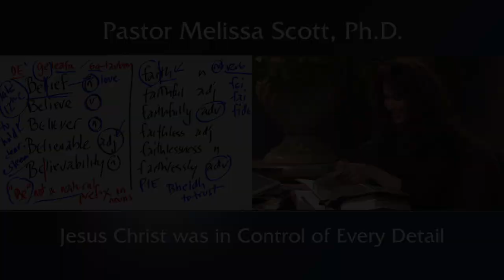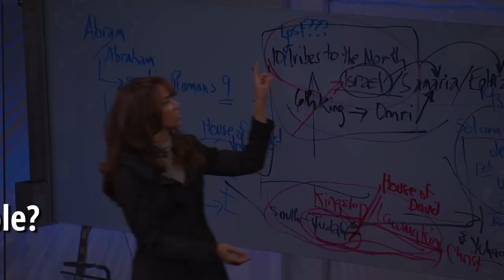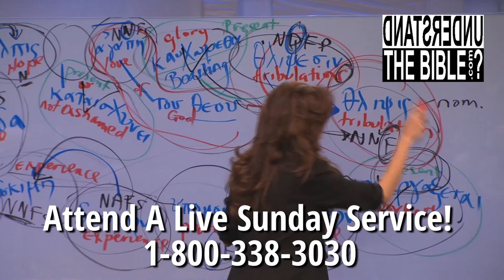Matthew 26 Jesus Christ was in Control of Every Detail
Pastor Scott continues the subject of the Resurrection of Jesus Christ with this supplement to the previous Sunday’s teaching.  A careful look at the scripture shows that the New Testament account of events leading up to the Crucifixion are not always recorded chronologically.  It also reveals that Jesus Christ was in control of every detail, to make sure that everything happened exactly as intended.

47 And while he yet spake, lo, Judas, one of the twelve, came, and with him a great multitude with swords and staves, from the chief priests and elders of the people.

48 Now he that betrayed him gave them a sign, saying, Whomsoever I shall kiss, that same is he: hold him fast.

49 And forthwith he came to Jesus, and said, Hail, master; and kissed him.

50 And Jesus said unto him, Friend, wherefore art thou come? Then came they, and laid hands on Jesus and took him.

51 And, behold, one of them which were with Jesus stretched out his hand, and drew his sword, and struck a servant of the high priest's, and smote off his ear.

52 Then said Jesus unto him, Put up again thy sword into his place: for all they that take the sword shall perish with the sword.

53 Thinkest thou that I cannot now pray to my Father, and he shall presently give me more than twelve legions of angels?

54 But how then shall the scriptures be fulfilled, that thus it must be?

55 In that same hour said Jesus to the multitudes, Are ye come out as against a thief with swords and staves for to take me? I sat daily with you teaching in the temple, and ye laid no hold on me.

56 But all this was done, that the scriptures of the prophets might be fulfilled. Then all the disciples forsook him, and fled.

57 And they that had laid hold on Jesus led him away to Caiaphas the high priest, where the scribes and the elders were assembled.

58 But Peter followed him afar off unto the high priest's palace, and went in, and sat with the servants, to see the end.

59 Now the chief priests, and elders, and all the council, sought false witness against Jesus, to put him to death;

60 But found none: yea, though many false witnesses came, yet found they none. At the last came two false witnesses,

61 And said, This fellow said, I am able to destroy the temple of God, and to build it in three days.

62 And the high priest arose, and said unto him, Answerest thou nothing? what is it which these witness against thee?

63 But Jesus held his peace, And the high priest answered and said unto him, I adjure thee by the living God, that thou tell us whether thou be the Christ, the Son of God.

64 Jesus saith unto him, Thou hast said: nevertheless I say unto you, Hereafter shall ye see the Son of man sitting on the right hand of power, and coming in the clouds of heaven.

65 Then the high priest rent his clothes, saying, He hath spoken blasphemy; what further need have we of witnesses? behold, now ye have heard his blasphemy.

66 What think ye? They answered and said, He is guilty of death.

67 Then did they spit in his face, and buffeted him; and others smote him with the palms of their hands,

68 Saying, Prophesy unto us, thou Christ, Who is he that smote thee?

69 Now Peter sat without in the palace: and a damsel came unto him, saying, Thou also wast with Jesus of Galilee.

70 But he denied before them all, saying, I know not what thou sayest.

71 And when he was gone out into the porch, another maid saw him, and said unto them that were there, This fellow was also with Jesus of Nazareth.

72 And again he denied with an oath, I do not know the man.

73 And after a while came unto him they that stood by, and said to Peter, Surely thou also art one of them; for thy speech bewrayeth thee.

74 Then began he to curse and to swear, saying, I know not the man. And immediately the cock crew.

75 And Peter remembered the word of Jesus, which said unto him, Before the cock crow, thou shalt deny me thrice. And he went out, and wept bitterly.